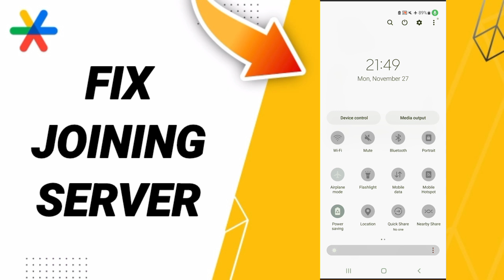How To Fix Joining Server On Google Authenticator App 2024